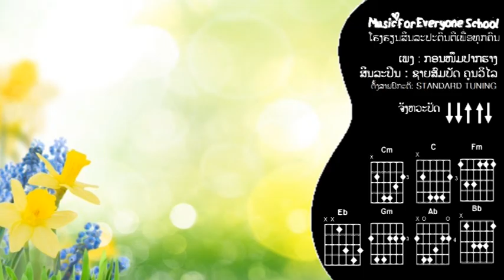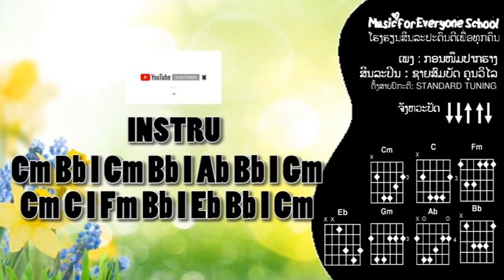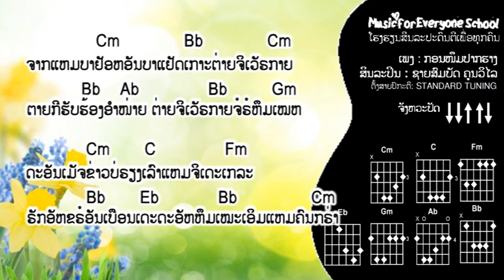ຄອດເພງ ກອນຫນຶມປາກຮາງ Iคอร์ดเพลง กอนหนิมปากราง Iສິນລະປິນ: ຊາຍສົມບັດ ຄູນວິໄຊ